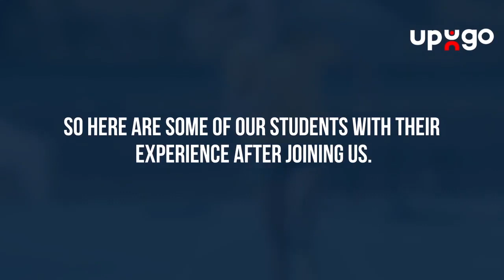What is LTAD | Long Term Athlete Development | LTAD Program for Children - upUgo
Long Term Athlete Development | LTAD Program for Children - upUgo
upUgo brings you an international fitness program for children – Long Term Athlete Development. The Scientific regime focuses on having children perform age appropriate skills to maximize their athletic potential.

So, what is LTAD and why is it so important in a child’s development?
As we age our body is present us with special phases of growth. These phases act windows of opportunities but our body is more ready than at any other point in life for developing certain skills such as flexibility. If we understand each phase with our young athletes we can enhance their enjoyment of sports and maximize their athletic potential and this is the purpose LTAD model.  It was created from 20 years of world class research and it is here to simplify the ages where this athletic windows of opportunities present themselves and provide skills. If the correct development occurs at the right stages in life we can give children everywhere fun safe and age specific pass through sports that will bring about the highest level of the personnel reward.

From age
4-7 Fundamentals
7-11 Learn to train
11-15 Train to train
15+ Train to win

1. Program Highlights:
2. Focused on foundation years – Ages of 4-15
3. World class curriculum based on IAAF guidelines
4. Coaches trained by Olympian level international coach
5. Best students to coach ratio ensuring personalized training
6. 360 holistic approach to training including nutrition and Yoga

The Long Term Athlete Development (LTAD) model is a framework for an optimal training, competition and recovery schedule for each stage of athletic development. Coaches who engage in the model and its practices are more likely to produce athletes who reach their full athletic potential.
Through the improvement of physical literacy (fundamental skills such as running, jumping, and throwing), the LTAD model will help develop a lifelong involvement in physical activity and sport participation as well as producing future athletes.
Proficiency in many types of physical activity may increase the chances of lifelong participation in physical activity, which could increase longevity and overall quality of life. The LTAD framework ultimately strives to produce elite and consistent performers; however, it also seeks to provide opportunities for all children to grow into confident, healthy and active adults.
Children who do not develop their fundamental motor skills by age 12 are unlikely to reach their genetic athletic potential. A lack of fundamental motor skills may mean the difference between a day on the couch versus a day at the soccer pitch or the difference between a gold medal performance and a 16th place finish at the Olympics.